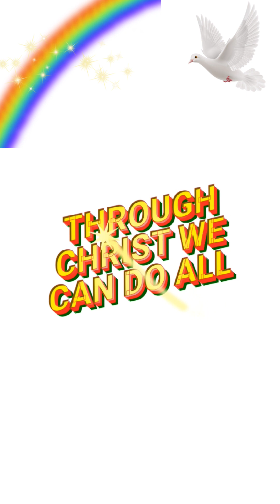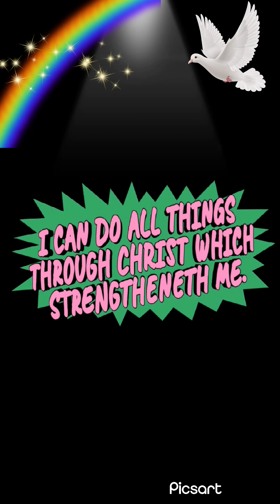Stacie Orrico - ( There's Gotta be) More to Life (Dance video | Heaven style)